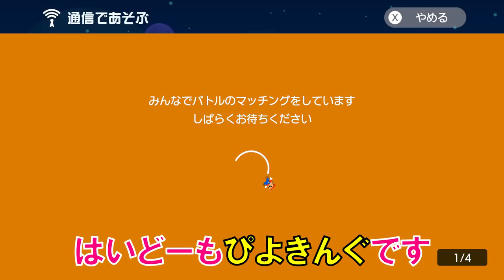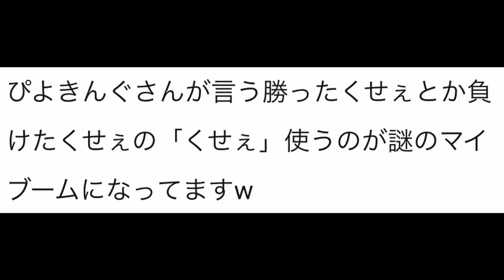ゴール前でON/OFFを変えまくる視聴者の悪戯に爆笑www マリオメーカー2 みんなでバトル